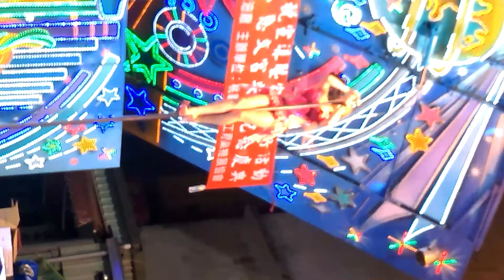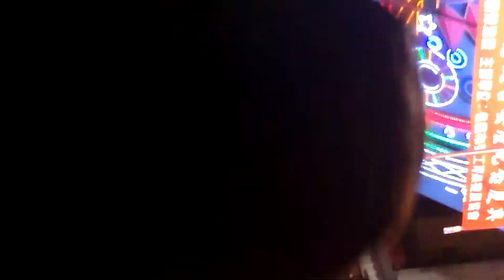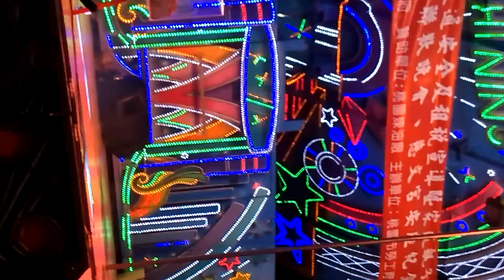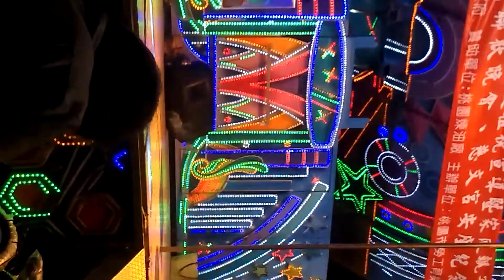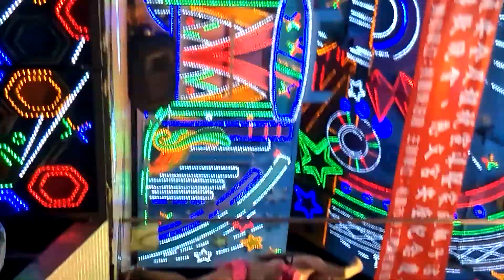2017🌛中秋晚會💞愛醬鋼管舞💞🤣🤣